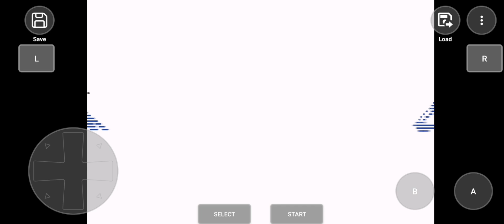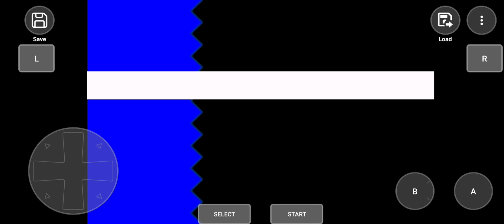Sonic Advance play through (part 1)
In this video, I play…
Neo Green Hill: A tropical shoreline with green grass and small forests.
Secret Base: A secret industrial factory full of traps. Why must every Zone must be deadly?
Casino Paradise: An amusement park of casino things. Wait… this is at Kind and Fair…
Ice Mountain: A cold mountain region full of underwater frozen caves.